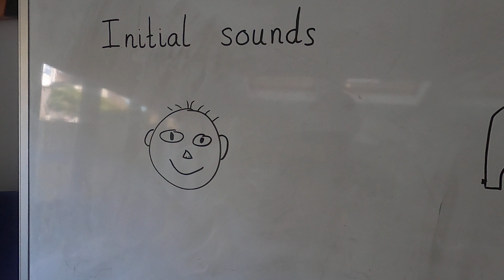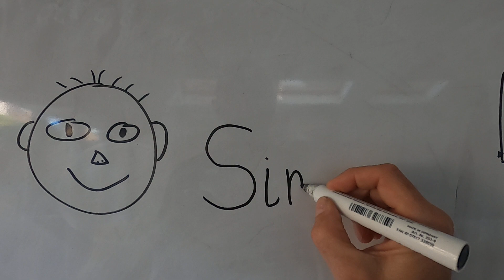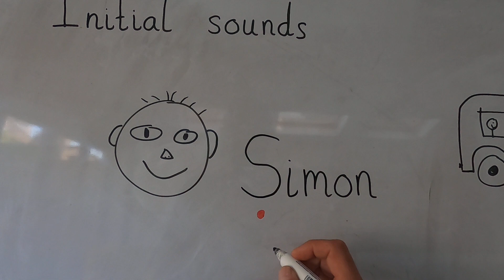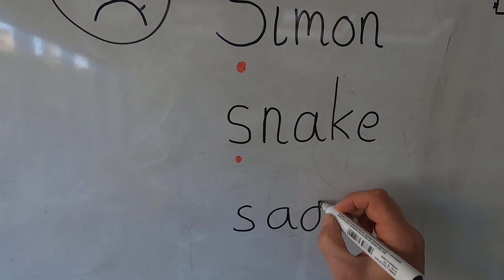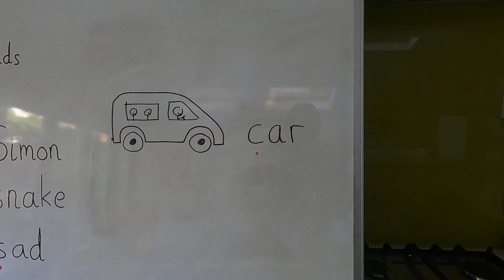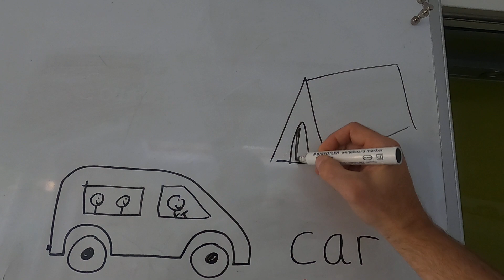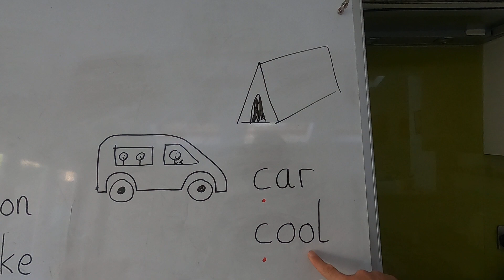Nursery Literacy - Initial Sounds (Week 1)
Nursery Literacy
w/c 1st June 2020
Initial Sounds